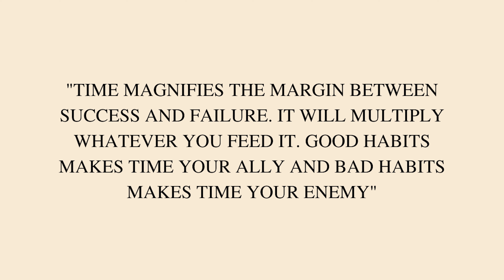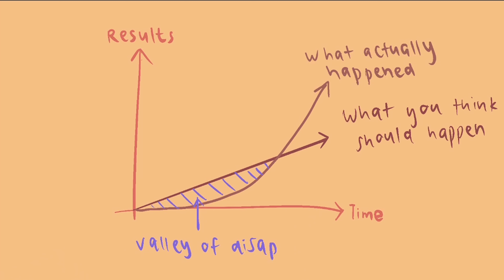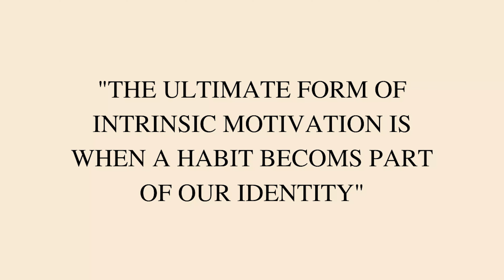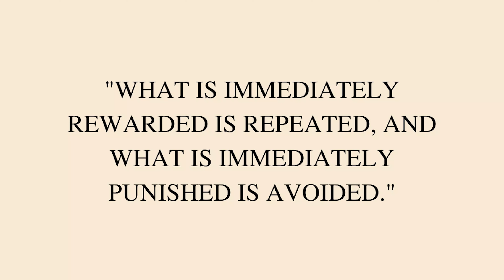lockdown diaries | 5am morning routine, skipping rope & Atomic Habits chapter 1 review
Malaysia is moving backwards with the covid numbers. it has come to a point where i should start my own lockdown diaries to document what i do and the new things i try. majority of this video is my book review on Atomic Habits Chapter 1! hope you gained a few insights from this! below are the links i mentioned in the video:

-give me a comment on how to improve and what you'd like to see more from me! :D